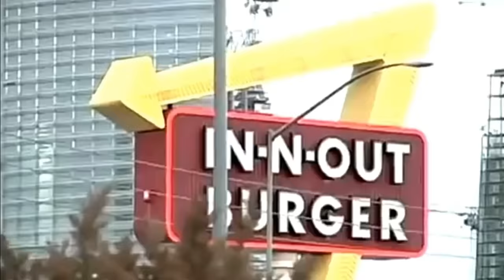Jay Cutler - THE EATING MACHINE - Bodybuilding Lifestyle Motivation 💪